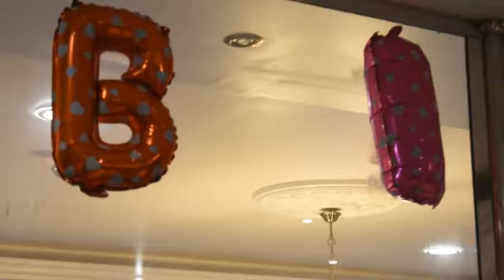AY BIRTHDAY TRAILER